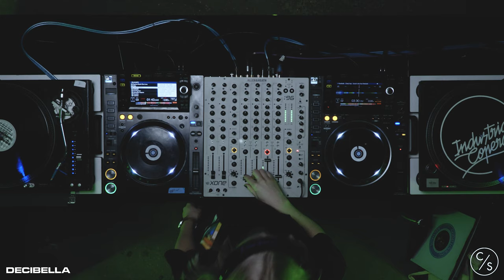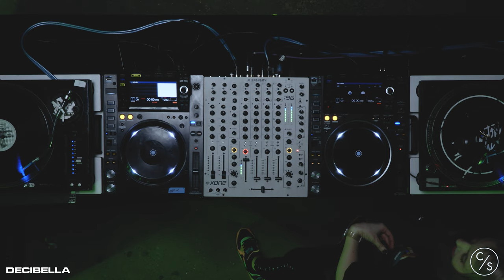Decibella // Blackeye MC - Rupture Live from Corsica Studios